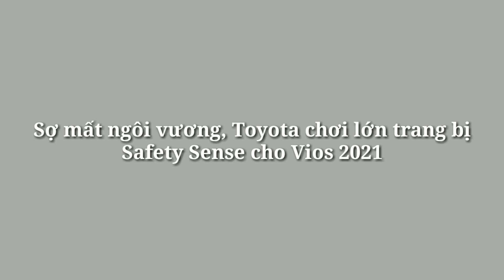Sợ mất ngôi vương, Toyota chơi lớn trang bị Safety Sense cho Vios 2021_360 Xe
360 Xe_Toyota Vios 2021 vừa được ra mắt tại Malaysia, đáng chú ý mẫu sedan ăn khách này đã được trang bị gói an toàn Toyota Safety Sense (TSS).